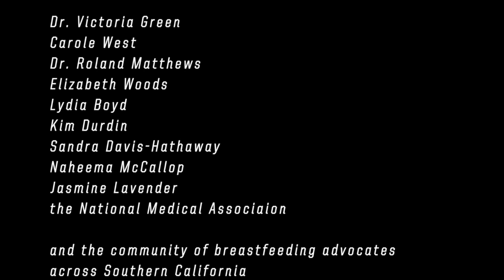The African American Breastfeeding Project - mini doc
Mini doc featuring interviews from black breastfeeding mothers and educators about the unique experience of black women and their choice between formula and breastfeeding.